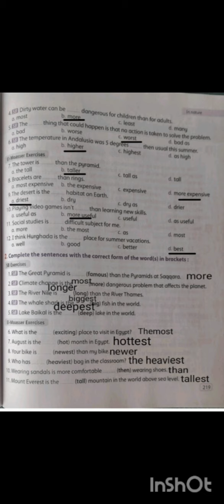حل صفحة 219 المعاصر 2024 اولى اعدادى ترم اول